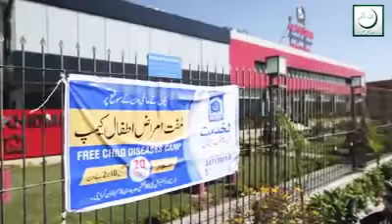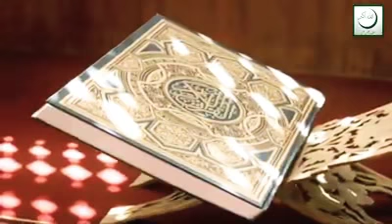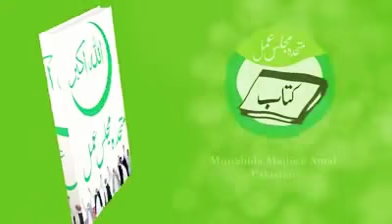Jeway Siraj Ul Haq, rehbar Siraj Ul Haq جیوے سراج الحق ایم ایم اے الیکشن ترانہ MMA new tarana